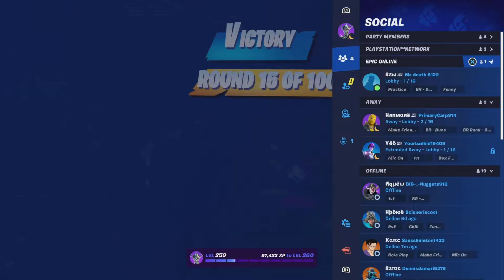RFK SHITPOST 31